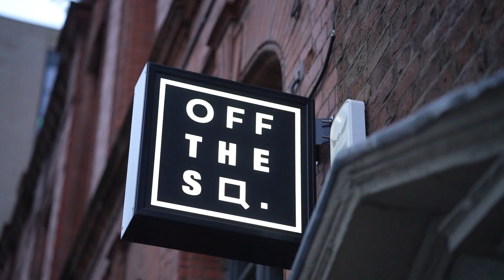Studio88MCR - NEXTUPMCR 5 | Studio88MCR Presents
With an end of summer special line up of the best raw talent and collaborations within our creative community . This month we have a brand new fashion brand @highgrade.clothing making their debut and announcements with a special guest performance

Performed by Lannerz, Vito, RB & Reign , Rexchexng, Vgwg, Kallicojuice, Jack Piper, JuicedbyJugga

Recorded & Edited  BY @studio88mcr @phanhoaithuongproduct
hosted by @maame & Xephaniah

Have A look At Our Playlists too !!!